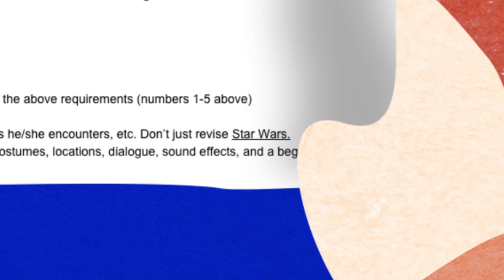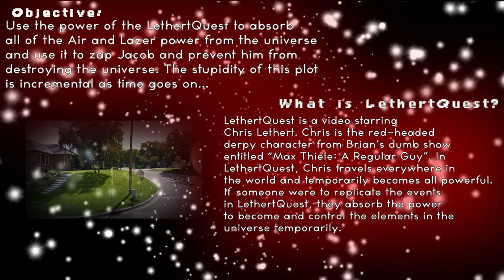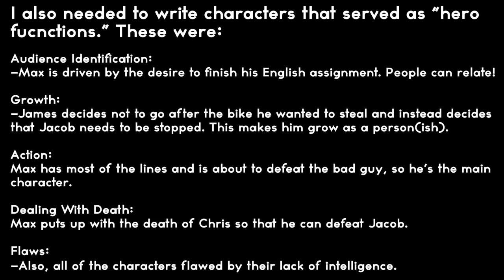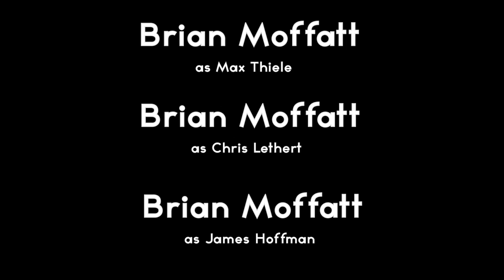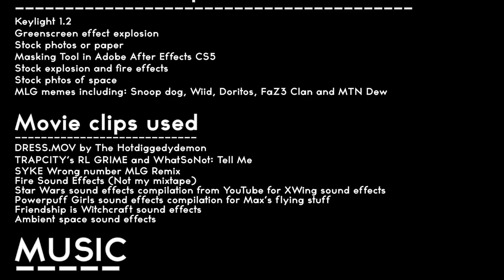MAX THIELE : A REGULAR GUY: S1E0: An English Project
The boys need to write a story that follows the path of the "Hero's Journey." This was the result.